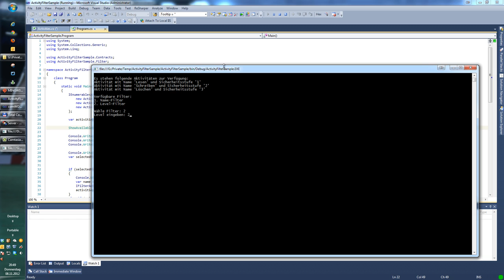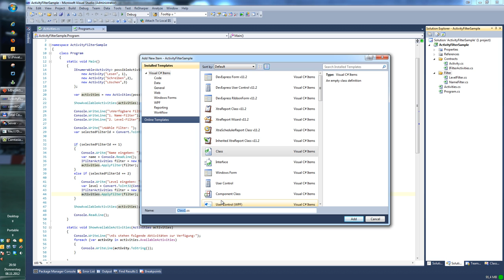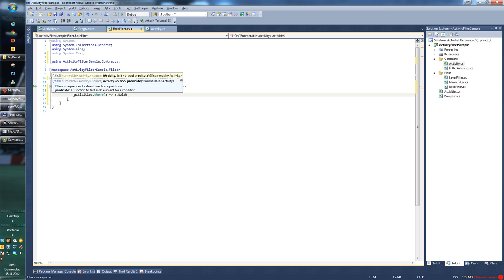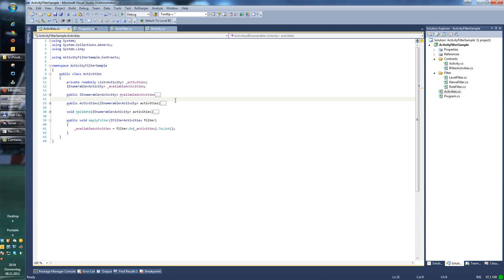Clean Code Series - Episode 1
Anhand eines konkreten Beispiels erläutere meinen Vorschlag für eine simple Problemdomäne. Ich gehe auf Prinzipien wie Seperation of Concerns, Single Responsibility  und Open Closed ein. Auch Ansätze aus dem Domain Driven Design und entsprechender Datenkapselung werden angewendet.